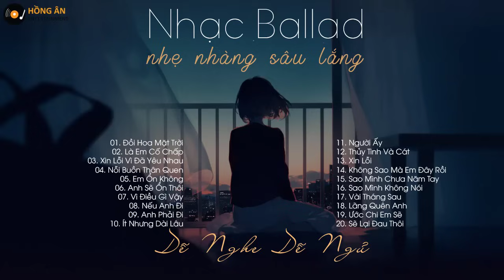Tuyển Tập Nhạc Ballad Nhẹ Nhàng Sâu Lắng Dễ Nghe Dễ Ngủ Hay Nhất 2020 - Những Bài Hát Nhẹ Nhàng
TrackList:
01. Đồi Hoa Mặt Trời - Hoàng Yến Chibi
02. Là Em Cố Chấp - PM Band
03. Xin Lỗi Vì Đã Yêu Nhau - Hoài Lâm
04. Nỗi Buồn Thân Quen - Phạm Đình Thái Ngân
06. Anh Sẽ Ổn Thôi - Vương Anh Tú
07. Vì Điều Gì Vậy - Ngô Thành Dương Cover
08. Nếu Anh Đi - Ngô Thành Dương Cover
11. Người Ấy - Trịnh Thăng Bình
12. Thủy Tinh Và Cát - Hoàng Yến Chibi
13. Xin Lỗi - Huỳnh Thanh Thảo Cover
14. Không Sao Mà Em Đây Rồi - Huỳnh Thanh Thảo Cover
16. Sao Mình Không Nói - Chujuun
17. Vài Tháng Sau - Jaykii
18. Lãng Quên Anh - Ái PHương
19. Ước Chi Em Sẽ - Ái Phương
20. Sẽ Lại Đau Thôi - Linh Linh

Tải nhạc chờ hay cho mạng VIETTEL
Soạn tin: KB3 [Ten Bai Hat] gửi 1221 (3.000đ/bài)
✔ Đây là Video thuộc "TPT Music For Life". Đề nghị các tổ chức, cá nhân không re-up dưới mọi hình thức.